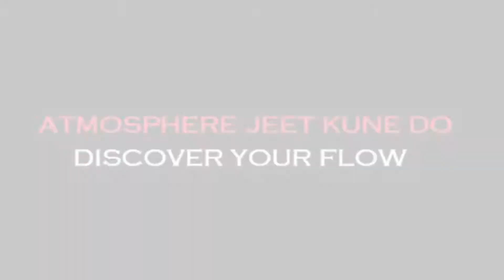Jeet Kune Do - Full Training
Atmosphere Jeet Kune Do - Discover Your Flow:

Jeet Kune Do - Bruce Lee's Fighting Method.

Aulas Particulares - Personal Fight.

Primeira Aula Experimental Grátis.

Adriano Misina🇧🇷
São Paulo - SP